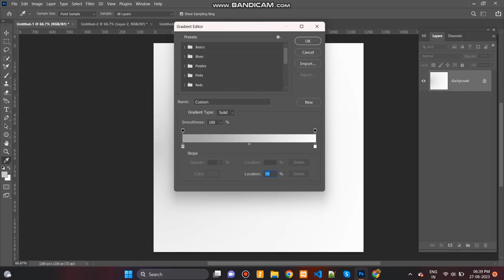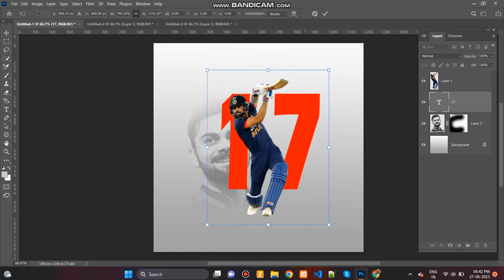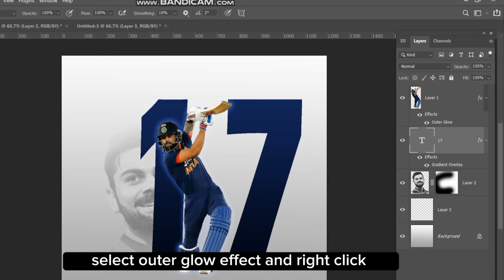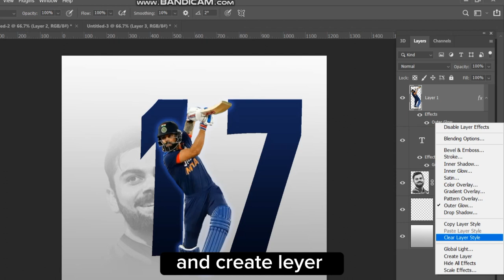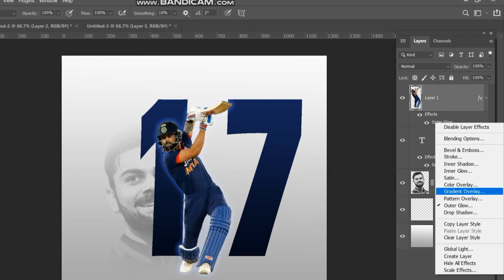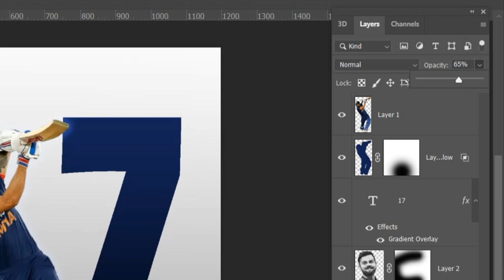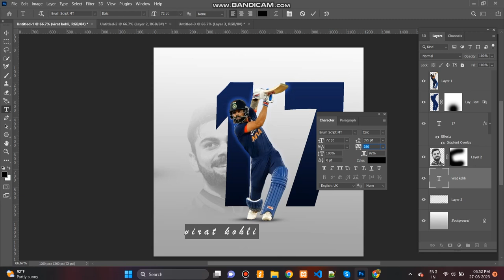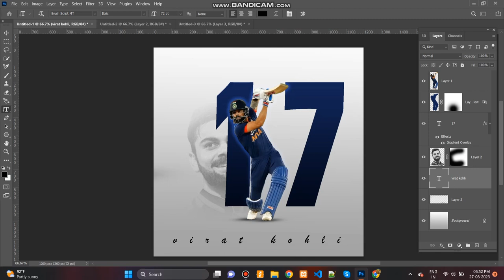Sport Poster Design In Photoshop Tutorial